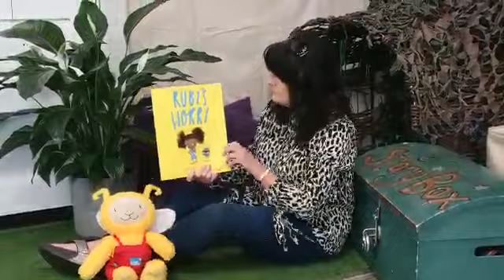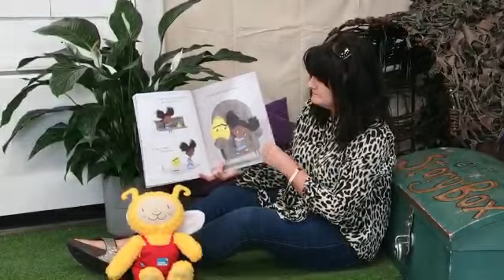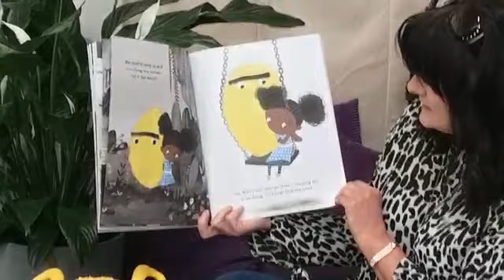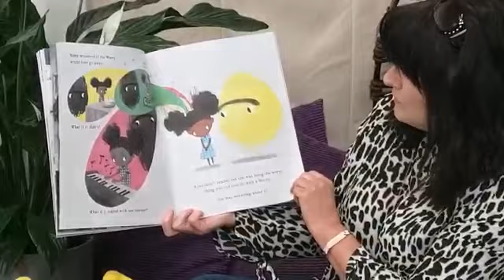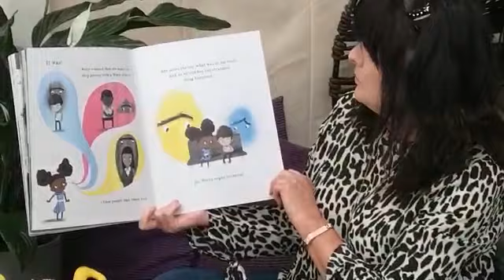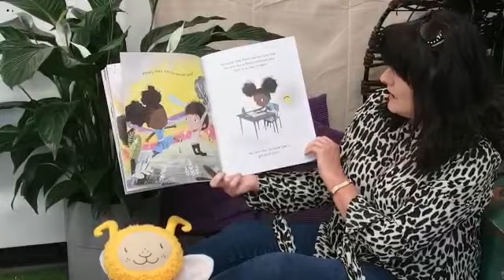Busby Primary School - Mrs Small reading Ruby's Worry